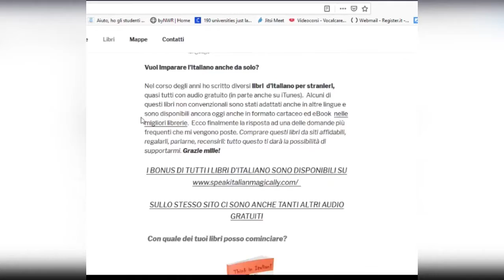10. Falcone e Borsellino